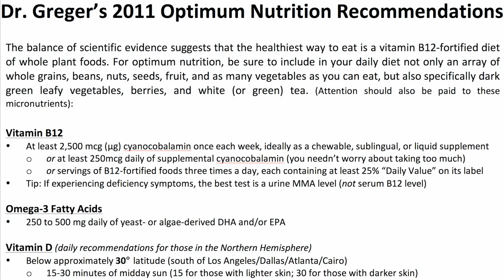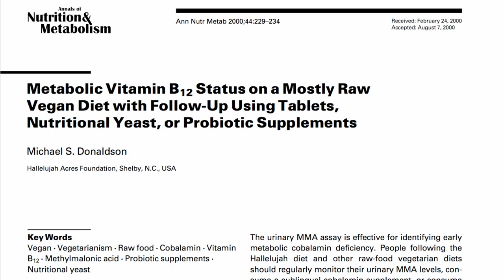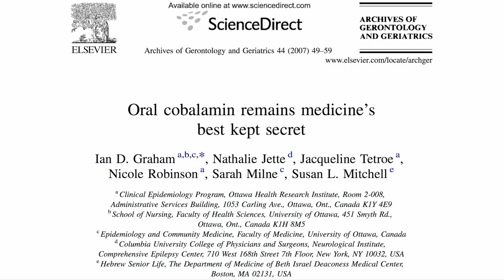New vitamin B12 test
DESCRIPTION: Have a question about this video? and I'll try to answer it! Who should get tested for vitamin B12 (cobalamin) deficiency and which is the best test to use: serum B12, methylmalonic acid (MMA), or holotranscobalamin levels? This concludes our five-part video series on B12 this week. Please leave any questions you may have below. If you're new to the issue, Vegan B12 Deficiency: Putting It into Perspective and Safest Source of B12 are good places to start. The consequences of B12 deficiency can be grave (see Inverted Rabbit Sign but getting enough is easy: B12 can be taken weekly (see Cheapest Source of Vitamin B12 or daily (see Daily Source of Vitamin B12 and check out the other 1000+ topics I cover here at NutritionFacts.org

Image Credit: Bobjgalindo via Wikimedia Commons.